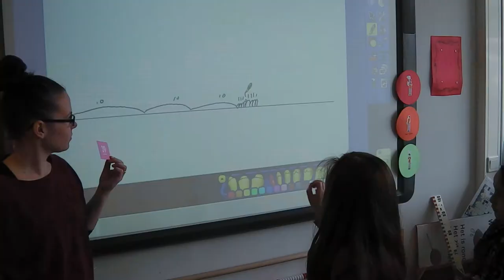OBS De Carrousel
ONTMOETEN

UITDAGEN

SCHITTEREN!